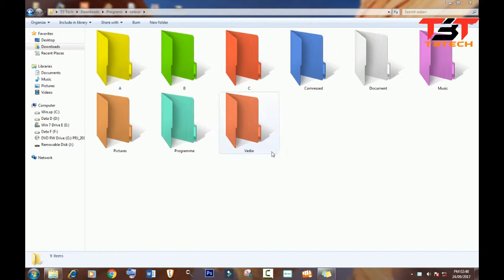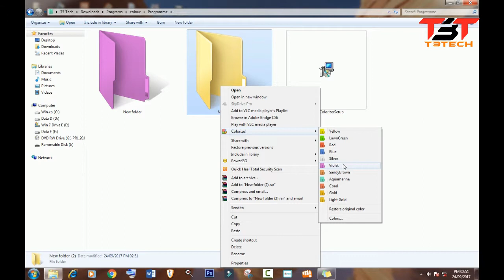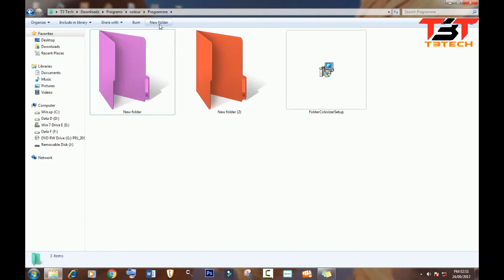Colorise the Windows PC or Laptop folders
Change the Color of any folder in PC or Laptop .

Intro Template